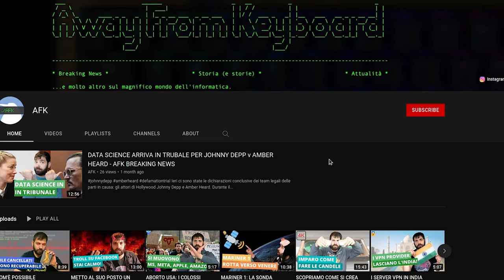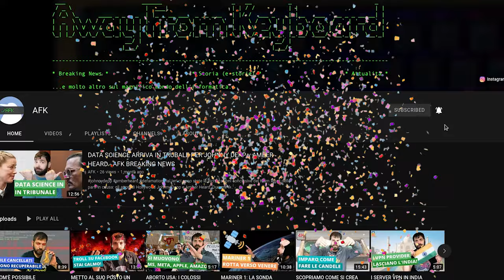APPLE non potrà vendere iPHONE in BRASILE - AFK BREAKING NEWS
Il Ministero della Giustizie della Sicurezza Pubblica Brasiliano ha condannato e multato Apple. Per quale motivo questa azione importante, che non permetterà ad Apple di vendere i suoi iPhone in uno dei mercati più importanti del Sud America? Scopritelo in questo video.

Video BK-22-025